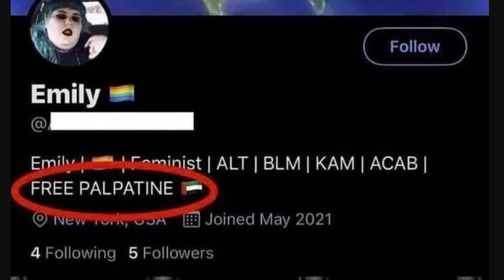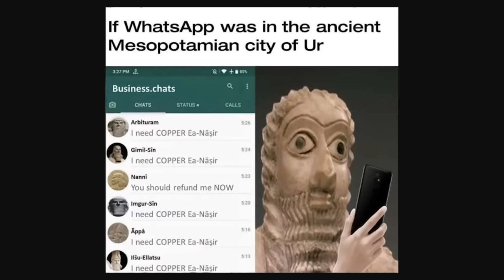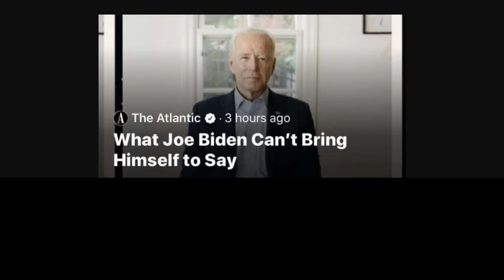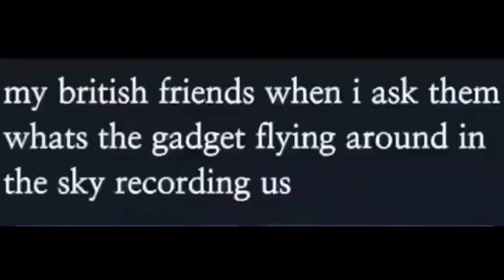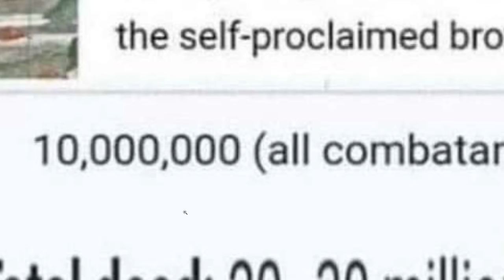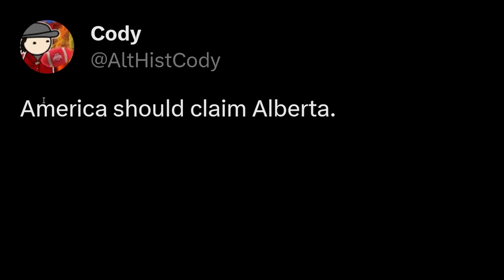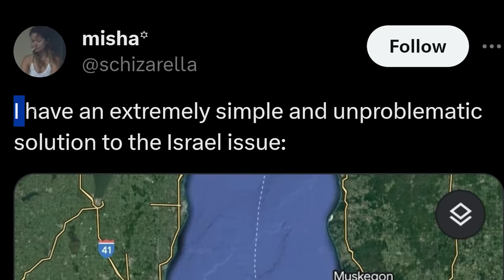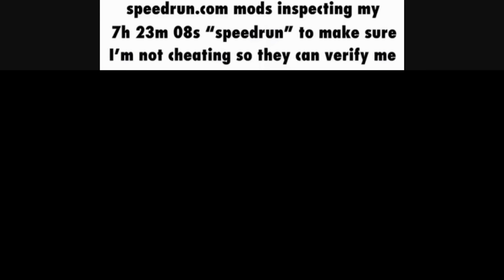They need to show this in school...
Astrakonix
Ivan Lima
Diary of a Wimpy Kid The Catfish
Martin Kozlovský
Kade Kennedy
Jason Ticus
Fredrik Tibblin
JohnDenver
Haystack
GoodOldRyah
KirinoIsBestGirl
RyeThePie
Robert Elonich
ortin 5610
LuxembourgLover
Lemonnz_Limez
Lad and Dad
The Clones Training Is Complete And Is Approaching
TheGreatRalphy
ZaneyBoi
TheMexican760
InquisitorXarius
DrewI'mYourDadBackWithTheMilkLookOutside
Carmel Saida
aPhatNarwhal
Timothy Darkcaster